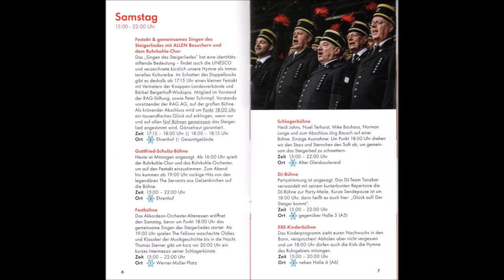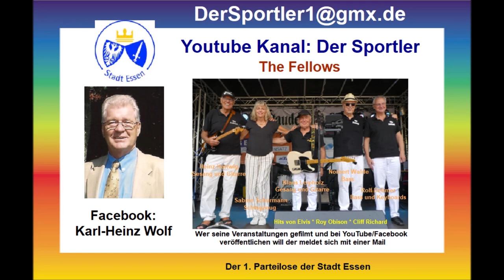Essen * Großes Zechenfest auf Zeche Zollverein * Das Steigerlied * 23.09.2023